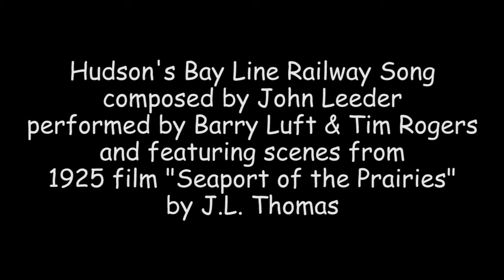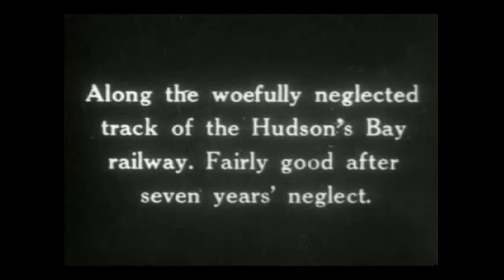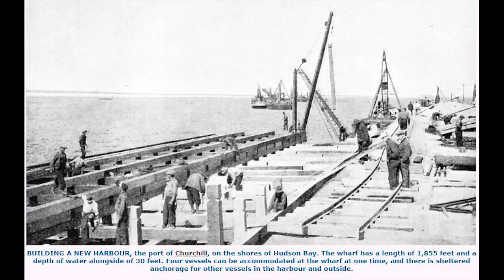Hudson Bay Line Canadian Railway Song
The little known by most Canadians of the history of the Hudson Bay Railway to Churchill, Manitoba on the shores of Hudson's Bay, Canada, is truly world epic. It includes Two World Wars, and the Nuclear Standoff Cold War, more dastardly Americans who ran it into the ground and left it to rot, and a daring enterprise by 1st Nations to restore the line to operating condition in 2018, just to name a few. Below are some links to get you started learning the epic history.

Seaport of the Prairies film

1960s homemovies of Fort Churchill, U.S. SAC Base